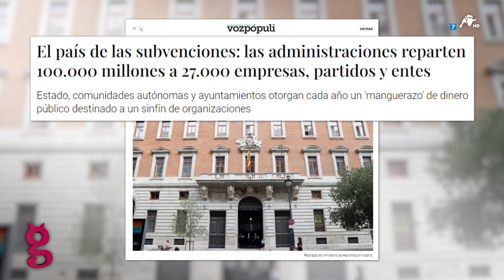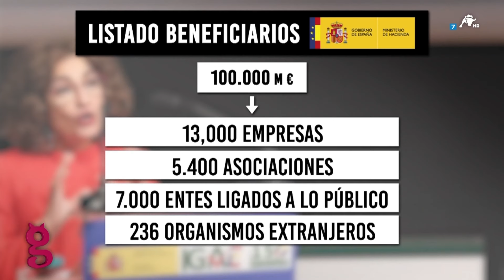¡100.000 MILLONES en SUBVENCIONES al año! Ahí van nuestros impuestos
El Ministerio de Hacienda ha publicado el listado de beneficiarios de ayudas públicas de 2022. Cerca de 27.000 entes se han hecho con 100.000 millones de euros. Mientras tanto, el gasto público y la carga fiscal están en máximos históricos. ¿No se trataba de mejorar la sanidad y la educación?